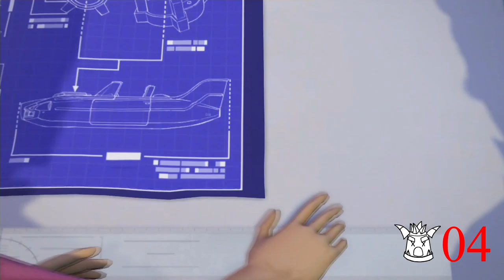千鳥の「Knack 鈉克」非常難挑戰 EP.21 月光下的城牆(6-3)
哥布林和保全公司，看我揍爆你們(by KNACK)
片尾木版圖片作者：しゅんじん
文字粉碎特效作者：特效網站上載的，找不到來源，如須標明來源歡迎告知。

固定開台時間 每周五、六、日 23:00 - 25:00